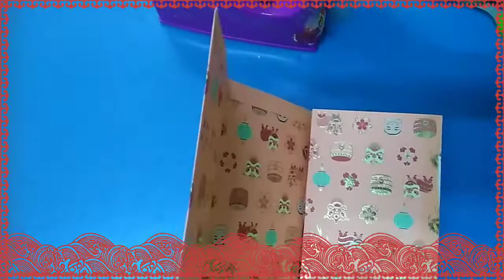Making CNY Lantern and mistakes / 制作灯笼和错误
Happy Chap Goh Meh.
Making of CNY Lantern and the mistakes.